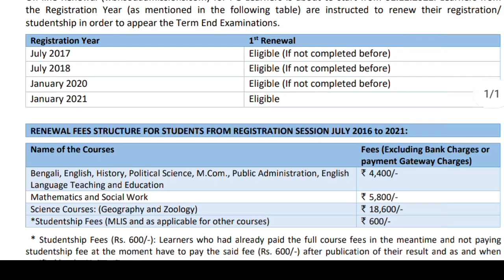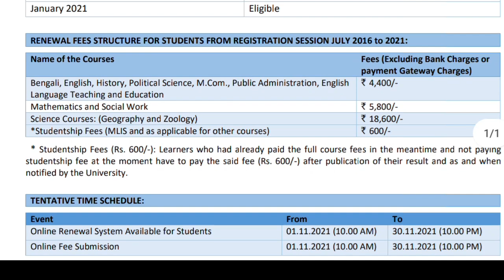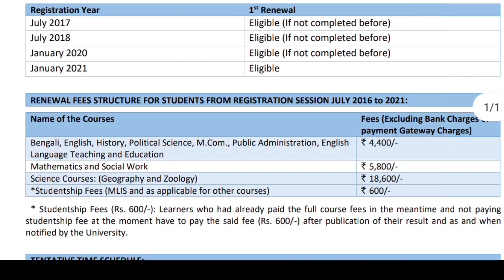NSOU PG Renewal 2021 || PG Renewal Official Notice 2021 || NSOU M.A,M.Sc,M.Com Renewal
Future Education

                    💬Social Media📲

                       :Quarry Solve:
best education schools in the country
education news
university update
social learning
best education college
great education